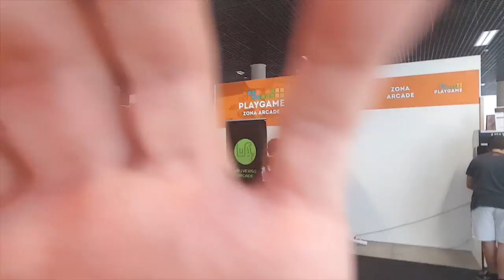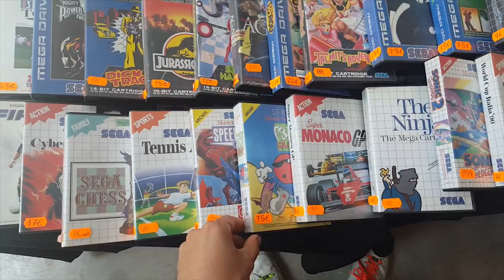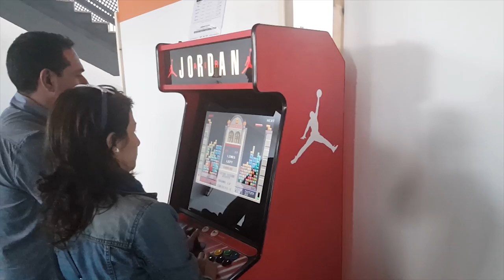PLAYGAME PUERTOLLANO | VLOG